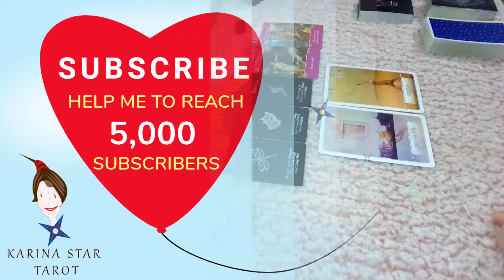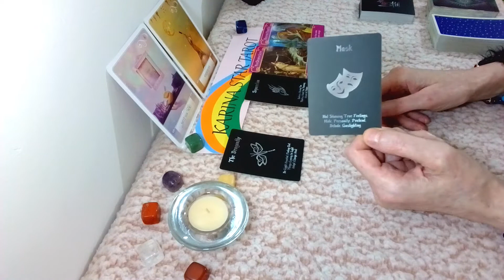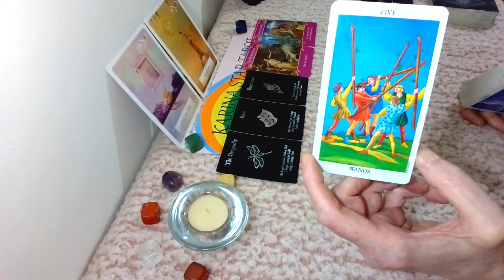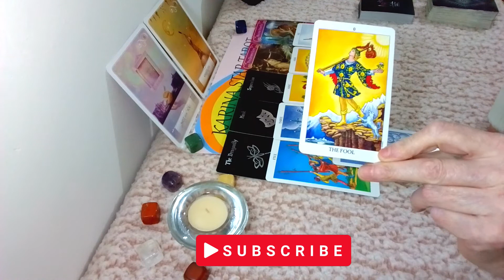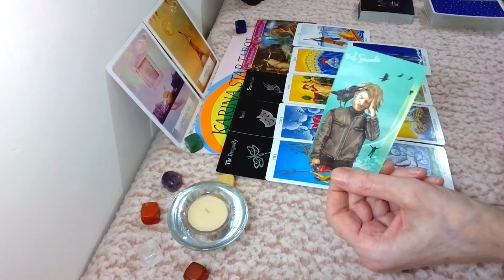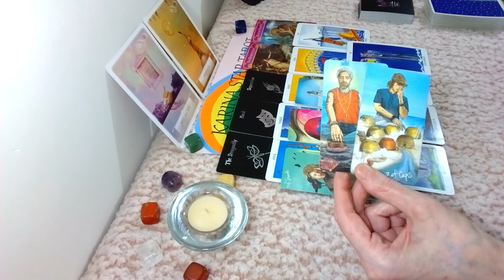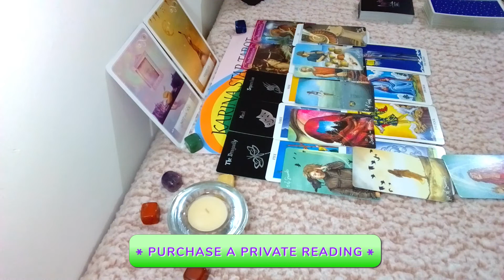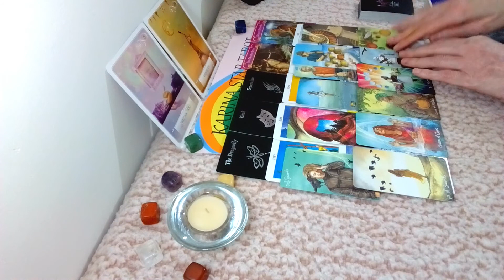CANCER: "Your Ex does NOT accept that it's over with you." MID-JANUARY to MID-FEBRUARY 2021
This is a GENERAL/LOVE Tarot Reading for the Star Sign Cancer & Cancer Moon, Venus & Rising, from Mid-January to Mid-February, this date is just a guide to help you my readings are TIMELESS: The tarot decks I have used for this reading are; Wisdom of the Oracle, Island Time Wellness, Radiant Rider Waite, Light Seers Tarot & The Romance Angels.
All Karina Star Tarot Graphics & Thumbnails are designed by me.

To PURCHASE a PRIVATE/PERSONAL READING from Karina Star Tarot, please click on the

The Intro Music Is called, “Large Smile Mood” by Nico Staf